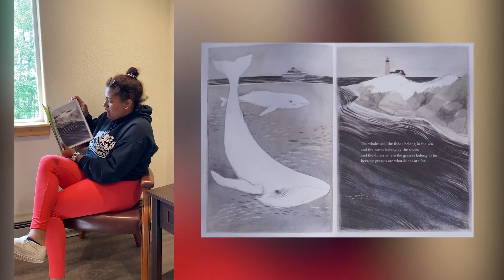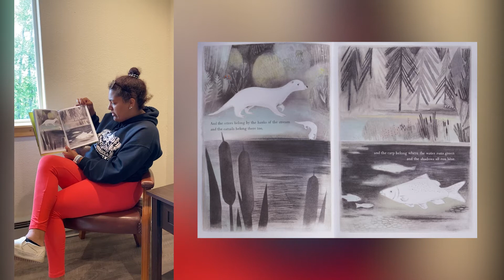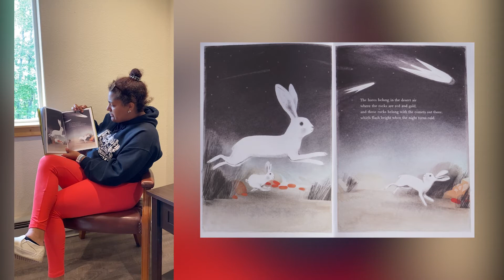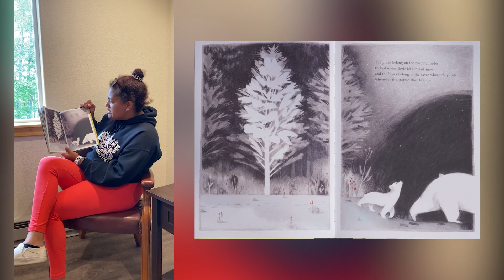You Belong Here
Written by: M.H. Clark
Illustrated by: Isabelle Arsenault
Published By: Copendium, Inc.
Read By: Ady

Recorded with permission from Copendium, Inc.